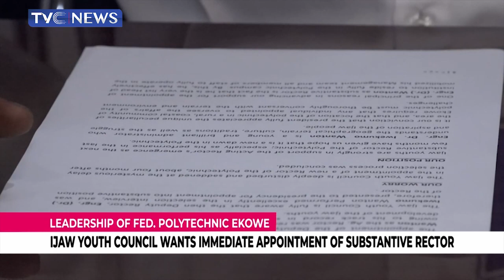Ijaw Youth Council Wants Immediate Appointment Of Substantive Rector For Federal Poly, Ekowe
The Ijaw Youth Council has called for the immediate appointment of substantive rector for the Federal Polytechnic Ekowe.